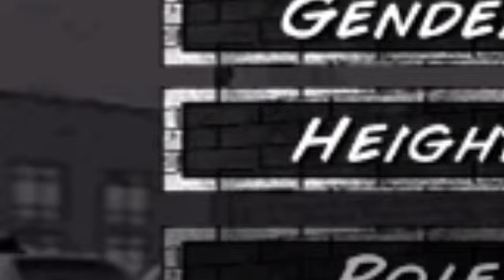MDickie's Hard Time: #14 Death Wish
Roblox ➡ CoolAngel123451